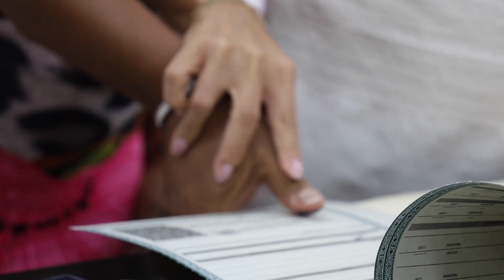CANCÚN, CIUDAD ABIERTA A LA INCLUSIÓN: ANA PATY PERALTA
“Esta campaña de reconocimiento de identidad de género es hoy una realidad, en esta Administración vamos a dejar precedente, no solamente en el tema del descuento, que será todo este año, sino lo más importante es la atención que le brindemos a todas las personas en Cancún”, resaltó la Presidenta Municipal, Ana Paty Peralta, al entregar actas de nacimiento por reconocimiento de identidad de género a cinco personas beneficiarias de dicha campaña.

Al encabezar el evento previo al “Día Internacional del Orgullo LGBT”, que se conmemora cada 28 de junio, la Primera Autoridad Municipal anunció que se preparan las últimas reformas para crear la dirección de la Diversidad Sexual en el Ayuntamiento de Benito Juárez, en tanto que en el Registro Civil, se mantendrán las puertas abiertas y son aliados para que el trámite de reconocimiento de identidad de género sea lo más rápido y ágil posible, y los solicitantes cuenten con calidad y calidez en el procedimiento.

“Hoy le decimos a la comunidad LGBTTTIQ+ y a toda la sociedad en Cancún que en esta ciudad cabemos todas las personas, que aquí todos valemos mucho y atendemos las necesidades de todos los seres humanos; y trabajamos en unidad, porque unidas y unidos construimos la mejor versión de ciudad”, subrayó.